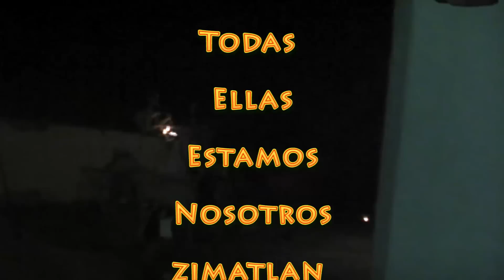Juegos Pirotecnicos zimatlan de lazaro cardenas 2012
zimatlan de lazaro cardenas 15 de febrero 2012